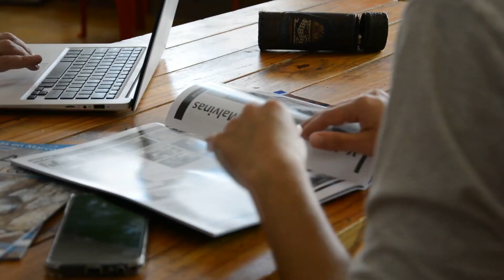Malvinas después de Malvinas / Hijos e Hijas (03)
Nuestro propósito, es hacer visible una parte fundamental de la historia de nuestro pueblo. En 2017, entrevistamos a los “Veteranos de Malvinas”. En esta nueva etapa, quisimos rescatar el testimonio de los familiares que los acompañaron todos estos años.
Agradecemos la participación de_
María Eugenia, Olga y Martín Fava
Marcelo Ceballos
Juan Pablo y Sofía Gómez
NIcolás Tello

Malvinas después de Malvinas
sobre una investigación de
Héctor Decándido
entrevistas:
Héctor Decándido
Alejandro Cagliero
Virginia Cagliero
sonido:
David Robledo
redes:
Camila Decándido
cámara y edición:
Diego Tosco